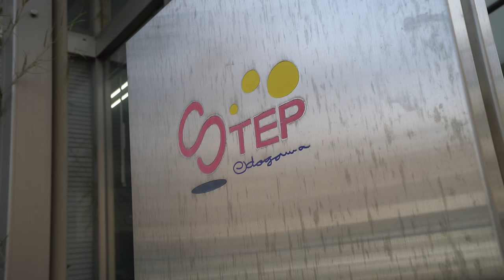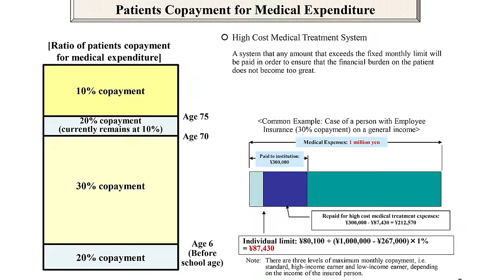Living in Japan with a Physical Disability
This is part 2 of 2 of my series of videos documentaries about disability in Japan?

● Agatha: Assistant

Dawn Of Destiny 3 - Per-Anders Nilsson
Quotes 1 (Sting Version) - Anders Bothén
The Infinite Dreamer 1 - Niklas Gustavsson
Sandbox 1 (Sting) - Björn Skogsberg
Soft Awakening 1 - Per-Anders Nilsson